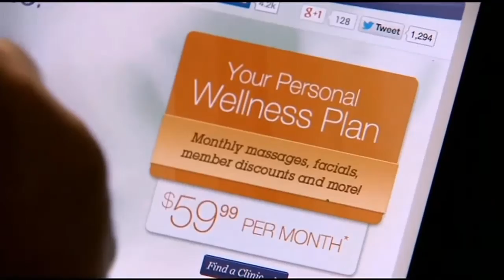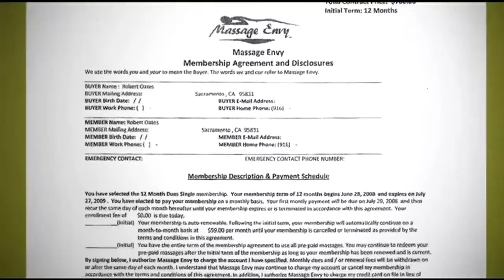Call Kurtis Investigates: Massage Envy Stripped Me Of My Massages